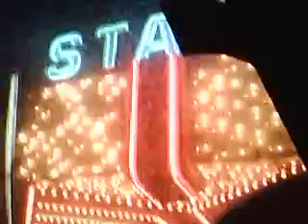Eac statheater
Ec Statetheater

Ari'ze Woman